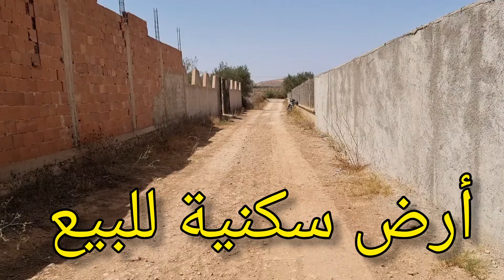أرض للبيع أغبال احفير صالحة لسكن فيلا لبسين مساحة 515 متر تتري